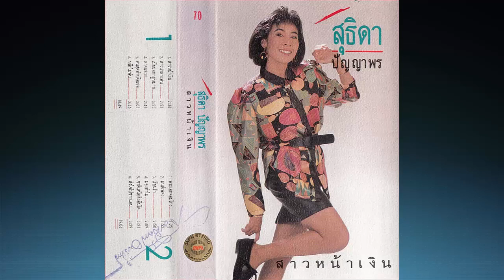สาวนาลาแฟน ขับร้อง สุธิดา ปัญญาพร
เนื้อร้อง/ทำนอง : จงกล พิมพ์วาปี
เรียบเรียงฯดนตรี : สมปอง เปรมปรีย์